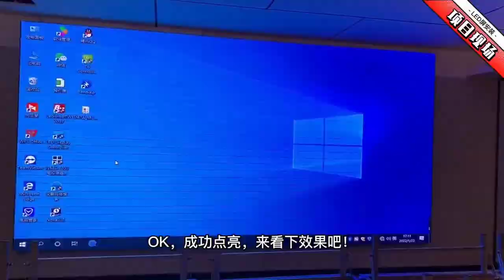led display screen for outdoor